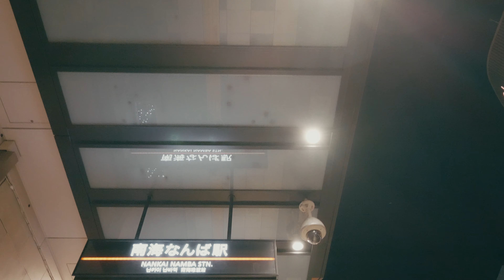道頓堀界隈 Dotonbori,Osaka City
DassaiShooku　獺祭書屋　浪華界隈漫歩編
4K Ultra HD
御津公園（三角公園）Mitsu Park (Sankaku/Triangle Park)
アメリカ村 America-mura (American Village)
周防町通（ヨーロッパ通り）Suoumachi-dori Street (Europa-dori Street)
玉屋町筋 Tamayamachi-Suji
千年町筋 Sennenmachi-Suji
三津寺筋 Mitsutera-suji
宗右衛門町通り Soemon-cho Street
戎橋 Ebisu-bashi
戎橋筋商店街 Ebisubashisuji Shopping Street
南海難波駅 Nankai Namba Station
•Filming Date
Saturday, November 23, 2019, 11:40pm
• Music
sounds of nature
• Equipment
Panasonic GH5S
DJI Ronin-S